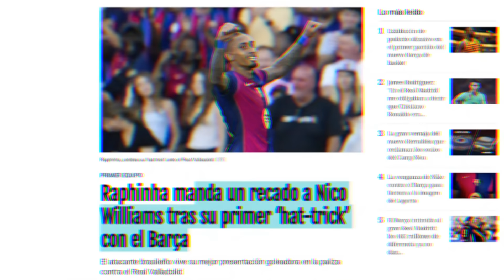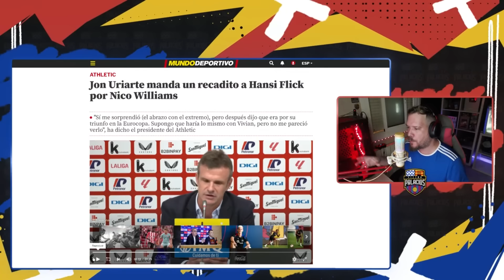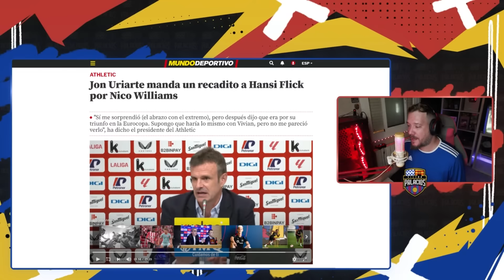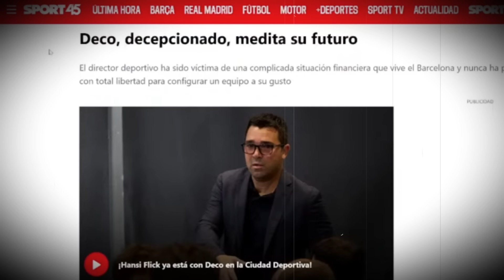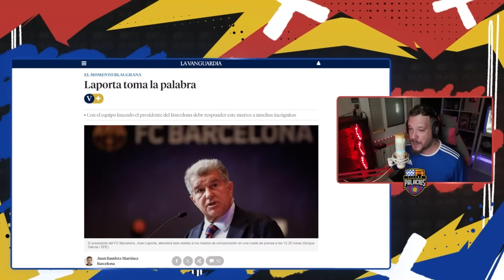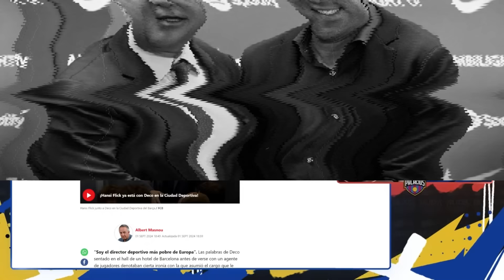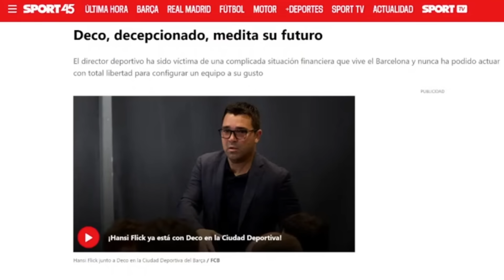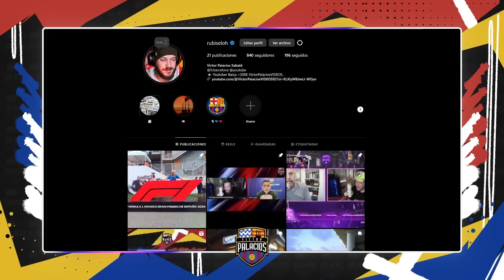😡🚨 EL ATHLETIC ATACA A FLICK Y AL BARÇA POR NICO WILLIAMS | RAPHINHA SE REIVINDICA | ¿DECO SE VA?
El presidente del Athletic, Jon Uriarte, manda un mensaje a Hansi Flick por abrazar a Nico Williams... y sigue su guerra con el Barça. Raphinha está de dulce y la situación de Deco, que más allá del fichaje extraño de Vitor Roque, el momento económico del FC Barcelona no ayuda en un puesto como el suyo.